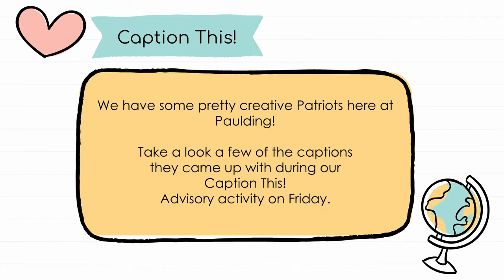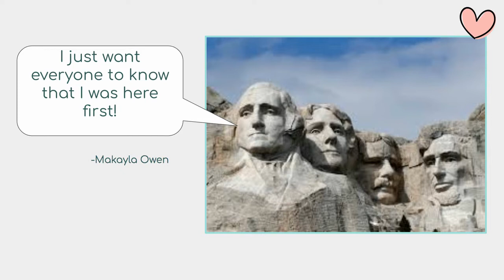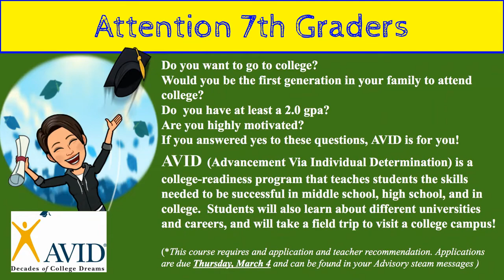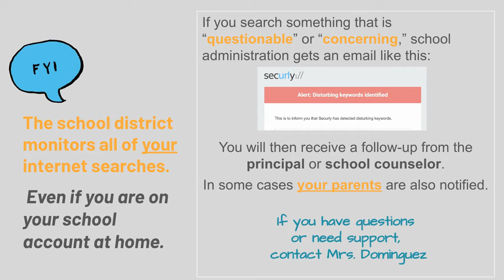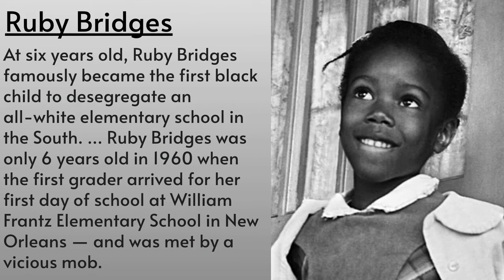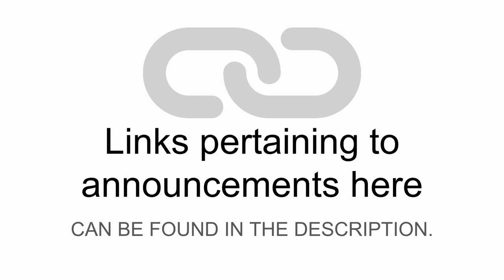2021-02-23 Paulding Bulletin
The FNL club has a special contest going on right now! Create an encouraging poster and upload it to padlet by February 23th for the opportunity to win a prize!

Submit your yearbook photos! See links in your Advisory Google Classroom!